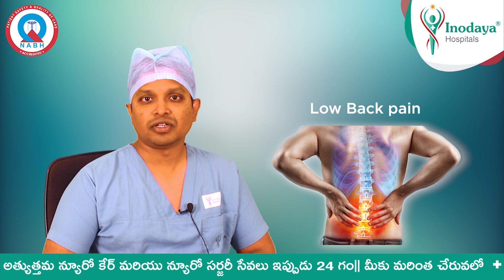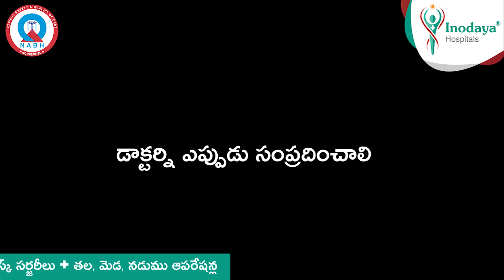An Advanced Surgical and Non Surgical Treatment Options for Low Backache And Disc Related Problems.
An Advanced Surgical and Non Surgical Treatment Options for Low Backache And Disc Related Problems. at Inodaya hospitals K.K.D.

Dr. T Goutham Hanu
Neurosurgeon
MS GEN SURGERY,  MCh NEUROSURGERY,
Consultant Neurosurgeon, INODAYA HOSPITALS, KAKINADA

INODAYA HOSPITALS
Address: D.No 70-7-7/11 Vidya Nagar, NFCL Road, , Nagamalli Thota Junction, Ramanayapeta, Kakinada, Andhra Pradesh 533003